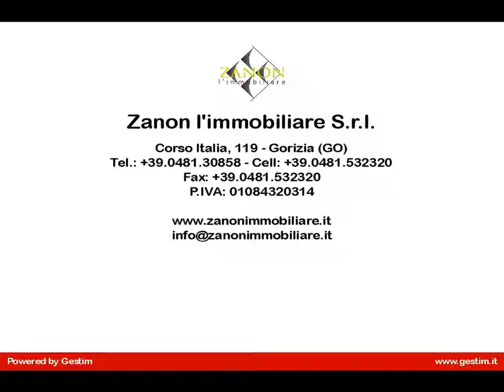casa accostata in Vendita a Savogna d'Isonzo (GO)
In vendita a Savogna d'Isonzo in Via I Maggio casa accostata su due livelli e una casa accostat completamente da ristrutturare su due livelli.
La prima casa è così composta:
- piano terra con ingresso, salotto, cucina, tinello e bagno di complessivi 49 mq;
- primo piano con disimpegno e due camere da letto di complessivi 49 mq.
Deposito esterno di 28 mq.
giardino di proprietà di 105 mq.
La seconda casa da ristrutturare è disposta su due livelli di 68 mq per piano.
Deposito esterno di 23 mq.
Giardino di proprietà di 450 mq.